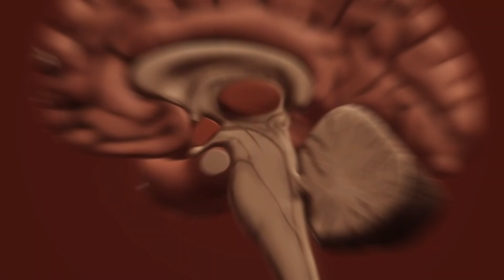Everyone Must Know These 9 Warning Symptoms Of Dementia - Dr Javaid Khan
dementia,
dementia and alzheimer's disease,
dementia in alzheimer's disease,
frontotemporal dementia,
dementia disease,
dementia what is it,
dementia symptoms,
dementia and symptoms,
signs of memory loss,
dementia disease symptoms,